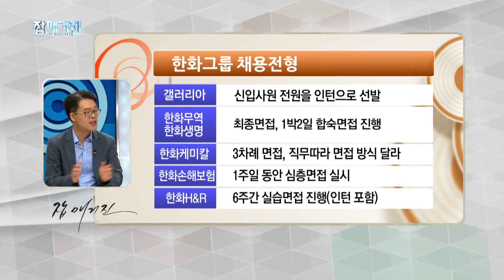한화그룹 합격비법은 '인턴십'이다_인사담당자가 말하는 공채 합격 비법(잡매거진)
0820 인사담당자가 말하는 공채 합격 비법
1. 한화그룹 합격비법은 '인턴십'이다

잡매거진의 전체 영상을 보실 분께서는
한국직업방송 홈페이지 에서 확인 가능합니다.